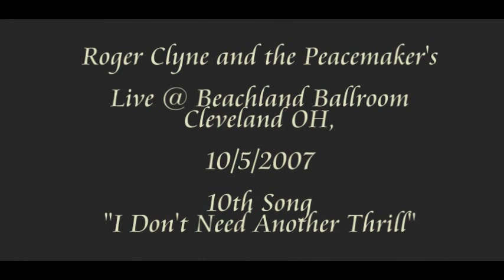Roger Clyne & The Peacemakers: "I Don't Need Another Thrill" Live @ Beachland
10/5/2007 Cleveland Ohio